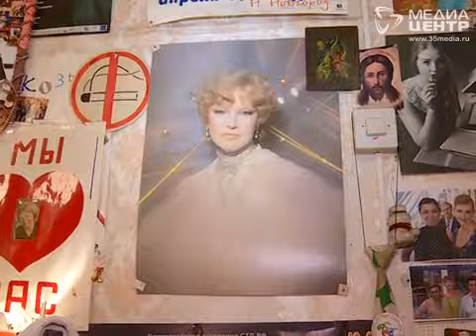Самая трогательная актриса Вологды отметит свой юбилей творческим вечером